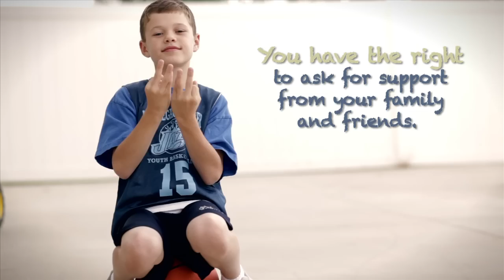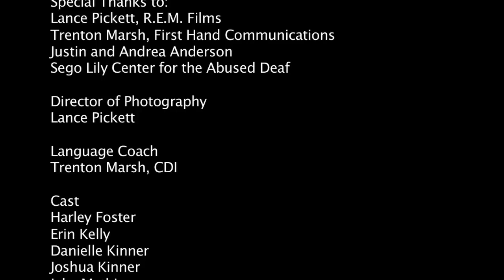DeafVictimRights.mov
This is the first of the 5 Legal Assistance for Victims VLOG series. This is entitled "Victim Rights". Our goal is for the Deaf/HH and Deaf-Blind victims in Utah to learn of their rights so they can feel empowered to assert for their rights in unsafe situations.